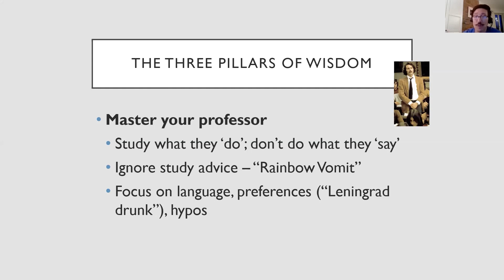Law School TA Advice